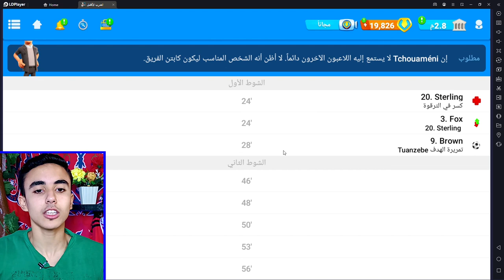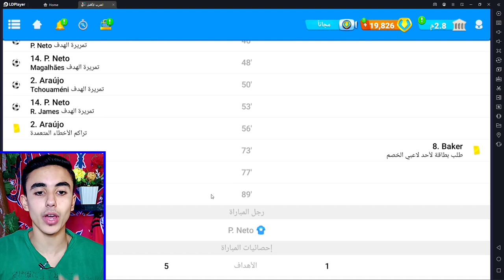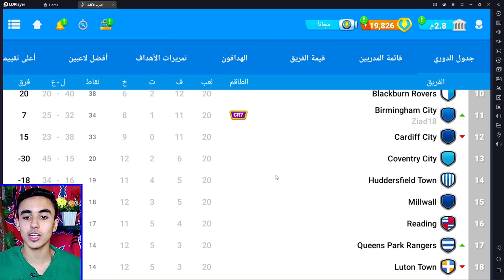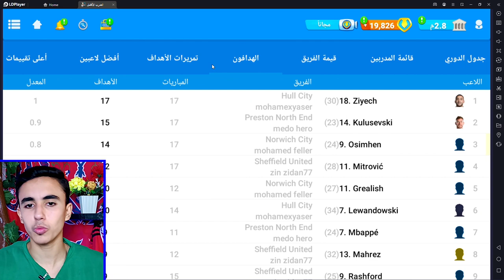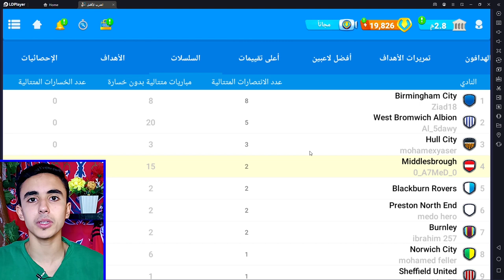اقوي بطولة في المدرب الأفضل بالكامل 😱 || احصائيات 20 جولة من التصفيات النهائية 🔥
لو عايزني في اي حاجه فدا الانستا بتاعي🔥:-

00:00 مقدمة
00:37 دليل تجربة خطة 442b المرعبة
01:24 بداية الأحصائيات المرعبة
07:35 النهاية + شكراً للمشاهدة

شكراً ليكم من القلب #25.3k
الحلم